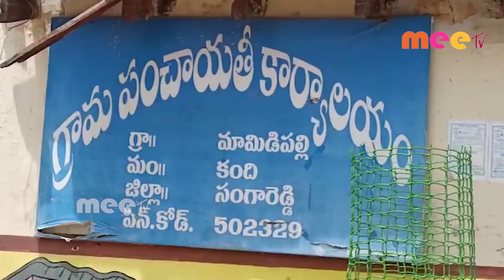డ్రైనేజీ సమస్యతో ఇబ్బందులకు గురవుతున్నా గ్రామస్తులు //05.09.2020//MEE TV NEWS//